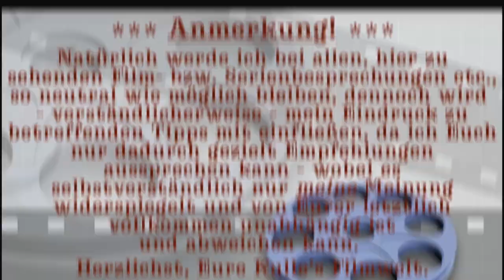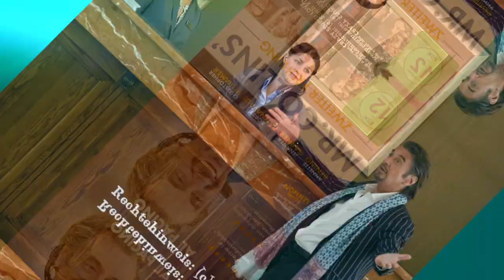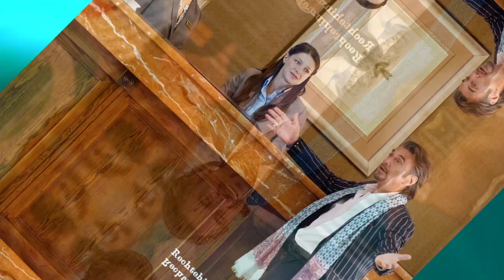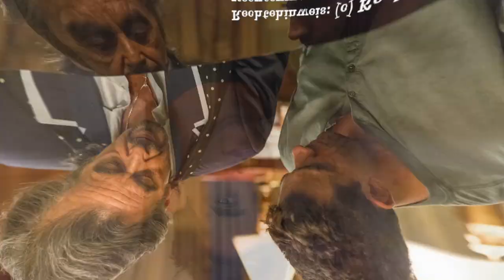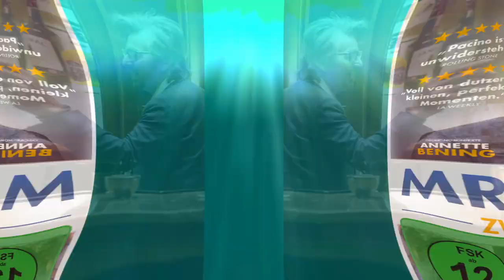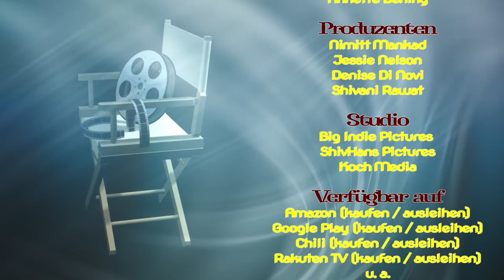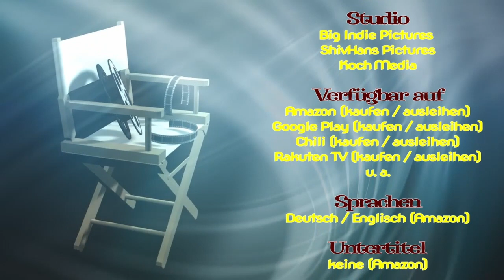Kulle's Filmwelt rezensiert: "MR. COLLINS´ ZWEITER FRÜHLING" (2014) | Annette Bening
▶ Rechtehinweis ▶ Sämtliches Foto- und Filmmaterial "Eine reine Formalität": (c) Koch Films GmbH
▶ Song für meinen Abspann.

🎬 Die einzelnen Kapitel meines Videos finden Sie hier:

00:00 Intro
00:04 Anmerkung
00:14 Filmbesprechung (Einleitung)
00:34 Danksagung
00:44 Wenn Euch dieses Video gefällt...
01:05 Filmbesprechung (Hauptteil)
06:50 Fazit
08:52 Verfügbarkeit des Films auf...
09:15 Abmoderation
09:20 Outro